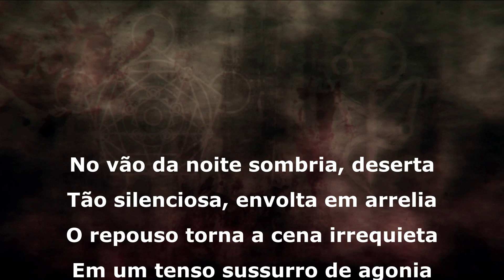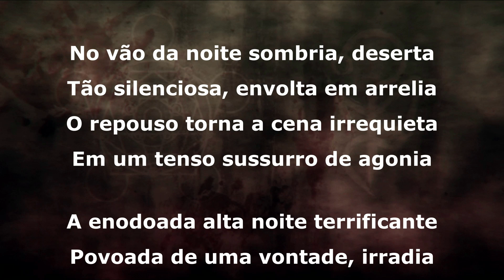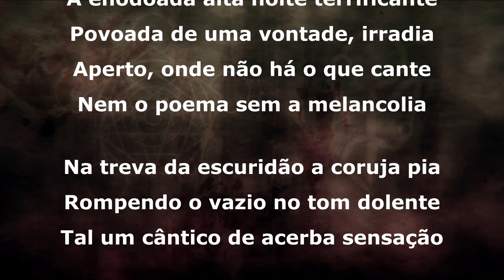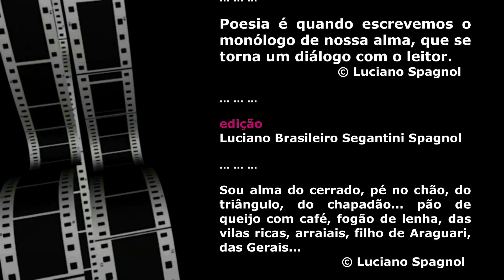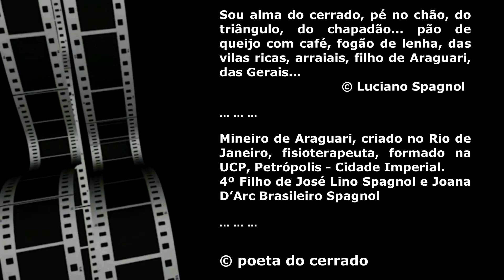A VOZ DA SOLIDÃO ... © Luciano Spagnol (poeta do cerrado)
A VOZ DA SOLIDÃO

No vão da noite sombria, deserta
Tão silenciosa, envolta em arrelia
O repouso torna a cena irrequieta
Em um tenso sussurro de agonia

A enodoada alta noite terrificante
Povoada de uma vontade, irradia
Aperto, onde não há o que cante
Nem o poema sem a melancolia

Na treva da escuridão a coruja pia
Rompendo o vazio no tom dolente
Tal um cântico de acerba sensação

O pensamento da gente silencia
O coração arrepia tão vorazmente
E, merencória fala a voz da solidão.

20 abril, 2024, 13’58” – Araguari, MG